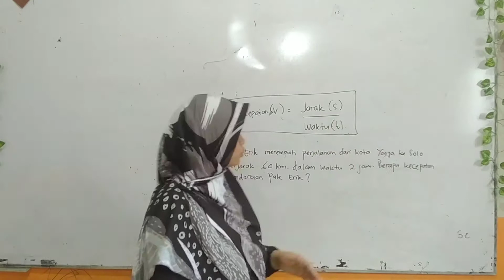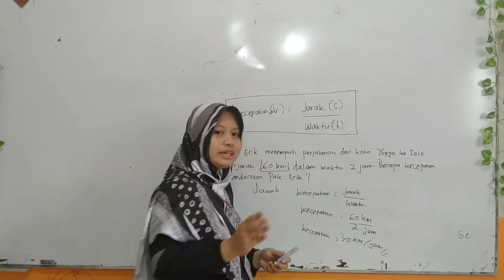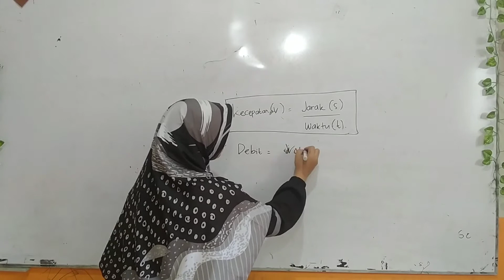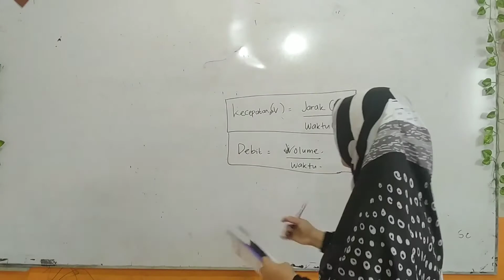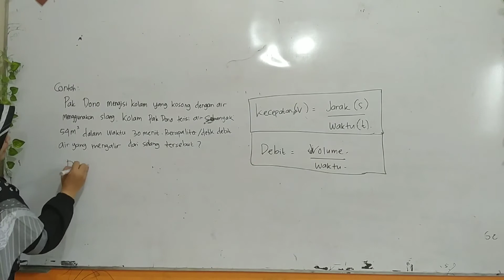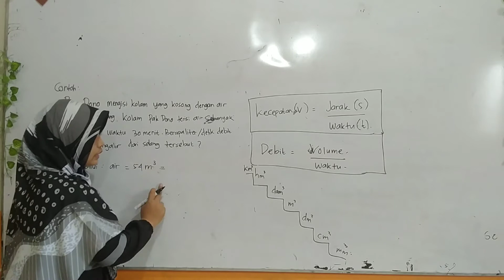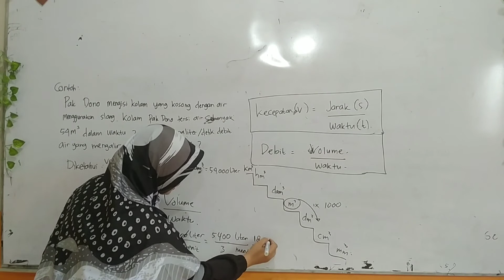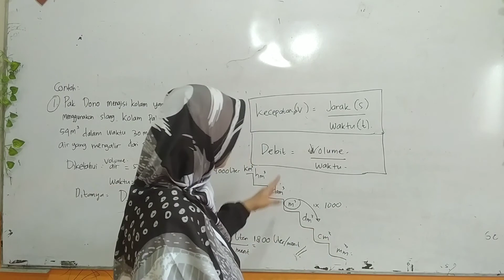Perbandingan Dua Besaran kelas 5